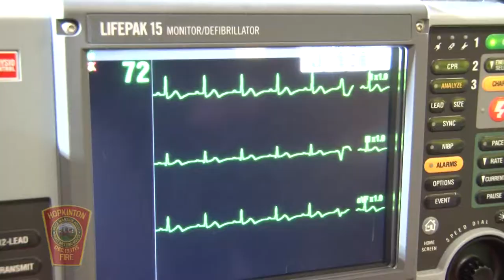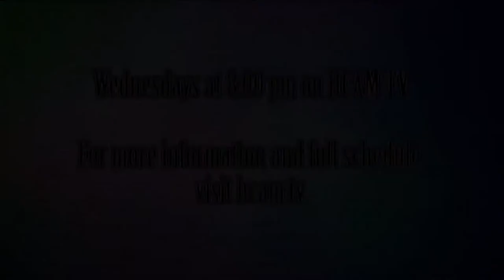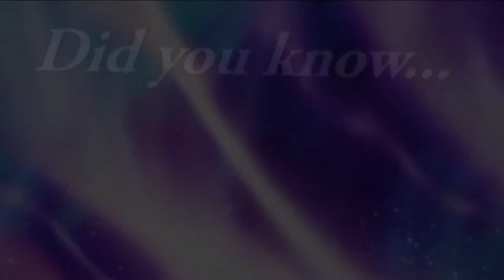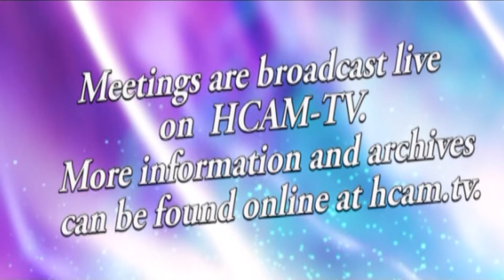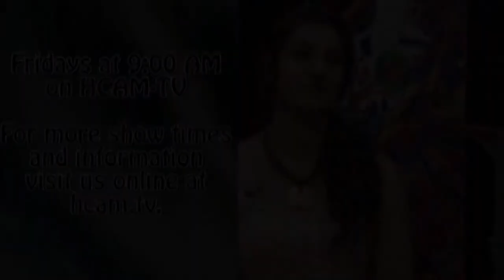Hopkinton Coffee Break: Hannah Krueger